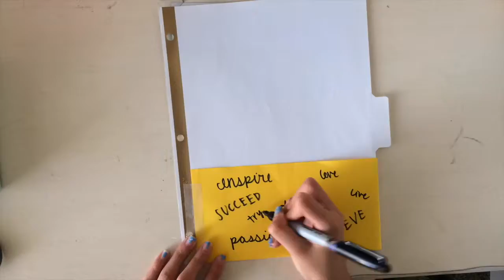Last Minute DIY School Supplies 2016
DIY Last Minute School Supplies 2016
For most people, school has already begun, but here are 2 incredibly simple last minute DIYS that you can do if you have an extra few minutes to spare!
- DIY Index Dividers w/ Pocket
- One Step to Spice up a Clipboard